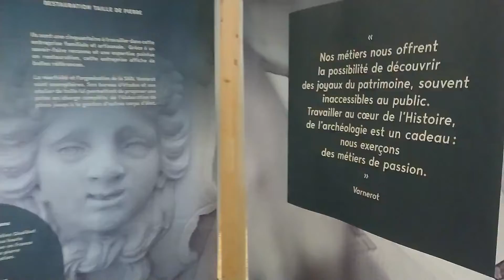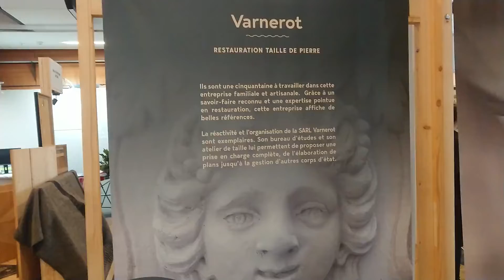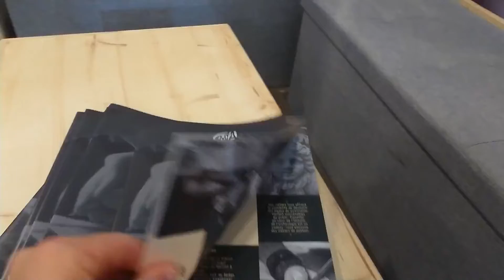Votre espace type CMA Grand Est sur le Salon International du Patrimoine Culturel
Votre mobilier, vos banquettes, vos cartels, votre signalétique, l'éclairage...l'ensemble des éléments fournis par la CMA Grand Est